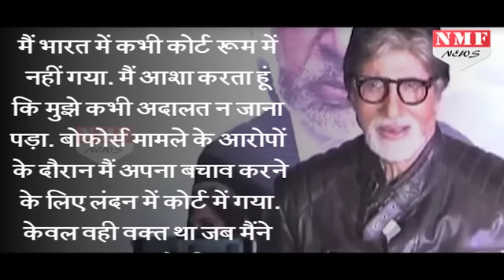Amitabh Bachchan के बोल- Hope कि real life में कभी court का चक्कर ना लगे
Bollywood megastar Amitabh Bachchan doesn’t want to face court room in real life as he is playing a lawyer roll in his upcoming movie Pink.